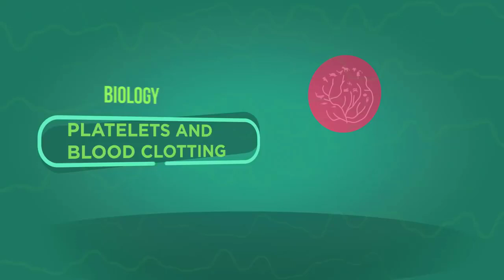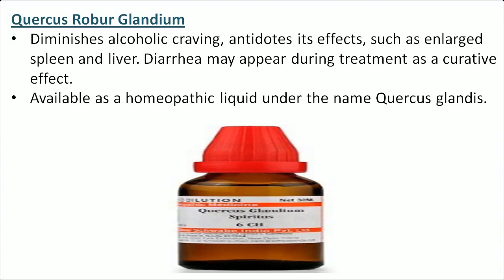How to thin the blood without drugs?khun ku baghir dawi kai kaisai patla karai|health sehat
How to thin the blood without drugs?khun ku baghir dawi kai kaisai patla karai|health sehat#healthsehat